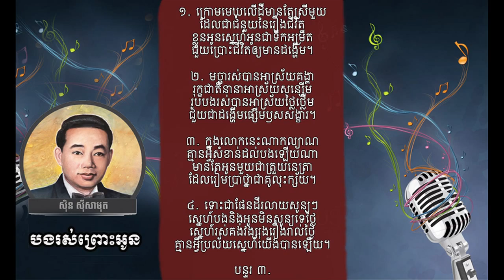បងរស់ព្រោះអូន ( ច្រៀងដោយ: ស៊ីន ស៊ីសាមុត )